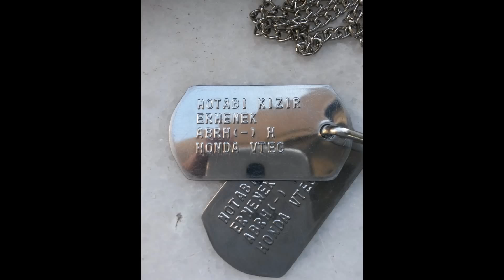MOTABİ KİZİR NOSTALJİ: GEÇMİŞTEN GELECEĞE...!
MOTABİ KİZİR :STUNT VS SÜRÜŞ KONTROL UZMANI

NOT: 2002 TRAKTÖR PİLOTU 2008 Rfactor pilotu 2011 CBR125 r pilotu 2012 CBR 125 r stunt pilotu 2015 İstifa
2017 NK400 Geri Dönüş